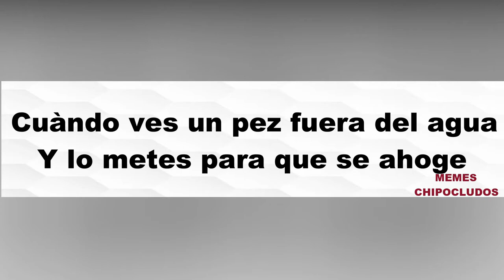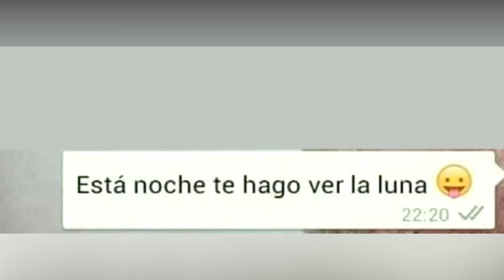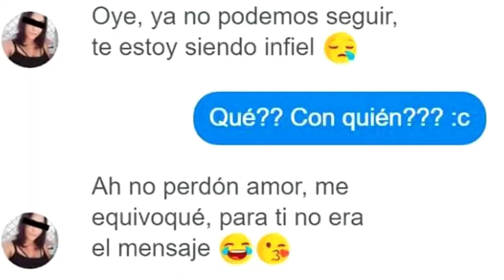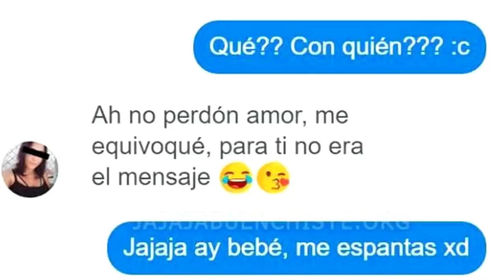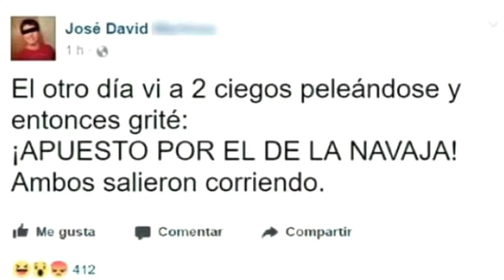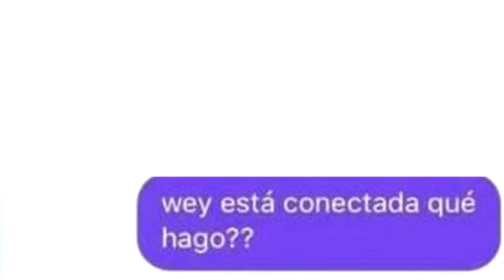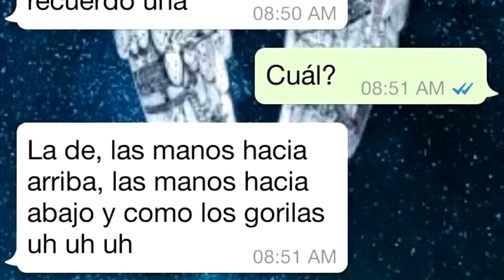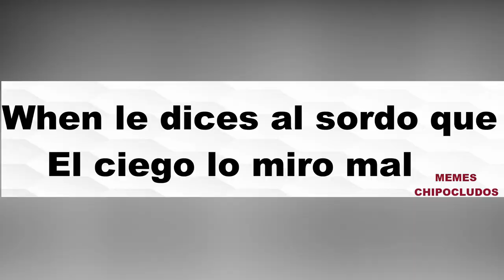Memes de Dragón Ball #1 | Vegeta mi corazón tiene pura maldad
Los mejores memes de dragon ball z y super versión vegetta mi corazòn tiene pura maldad

Los mejores Memes random de un niño floto sobre mi y volo un auto con su rasho laser

Los no suscritos: mi corazòn tiene pura maldad

Síganos en nuestra pagina de facebook los mejores Memes Chipocludos se publican ahí.